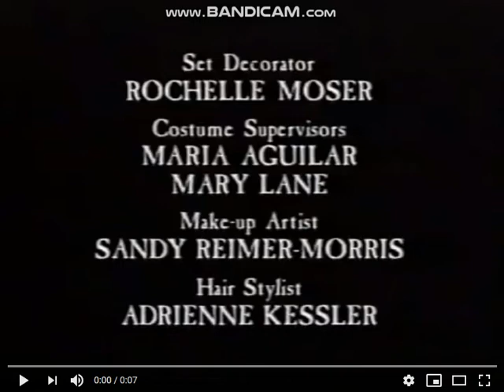Mauretania Productions / Touchstone Television (1999)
Taken From "Thanks".